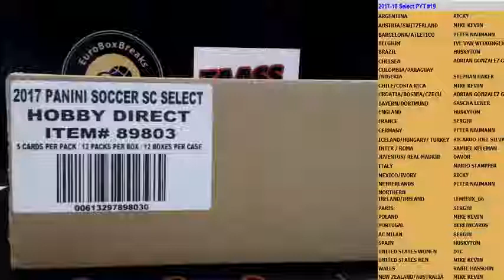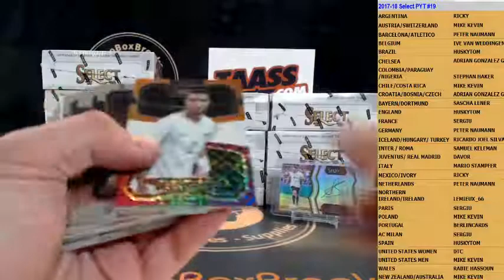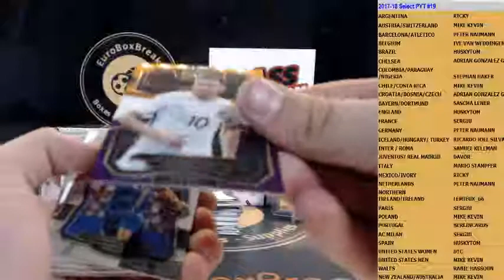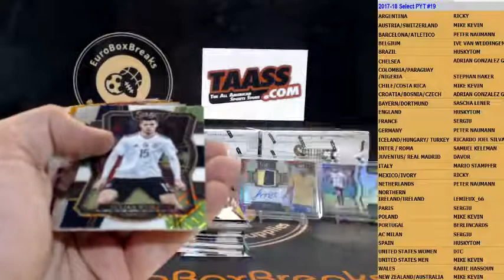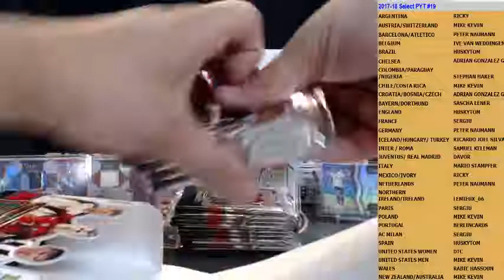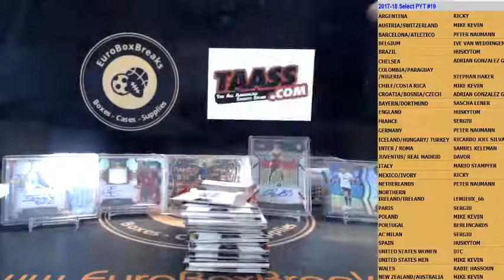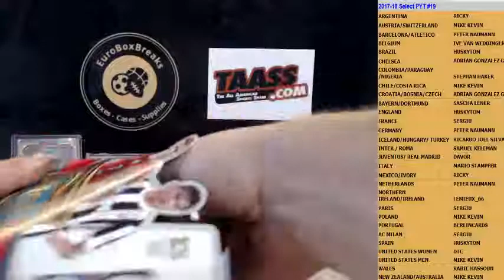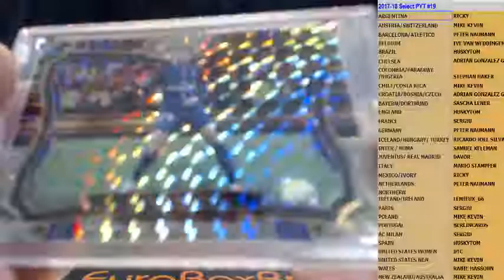2017-18 Select Soccer PYT Case Break #19